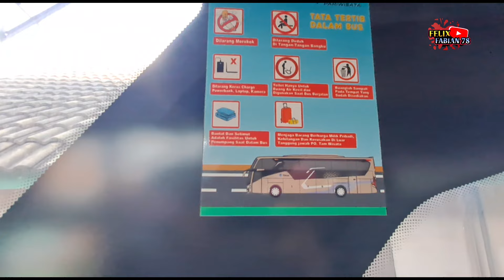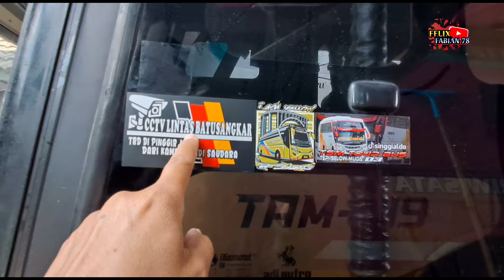Di Serbu Bus Pendatang Baru..Kota Palembang Trip Basah Bagi PO Bus..Bus TAM Wisata Mulai Action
contack persont TAM Wisata Palembang